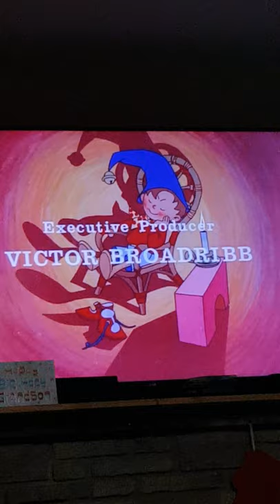Noddy Goes to Toyland End Credits